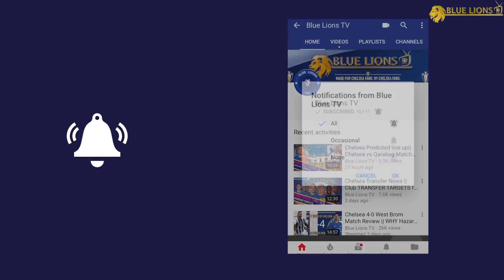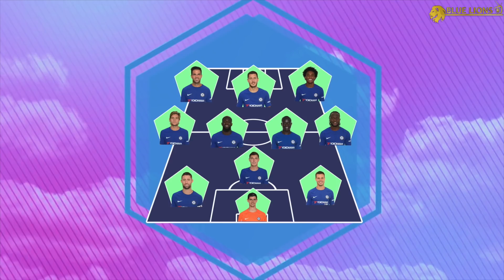Chelsea vs Bournemouth Predicted Preview || Will Michy play tomorrow? - The RETURN of False 9 Hazard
Chelsea vs Bournemouth, Chelsea bournemouth live, chelsea live, chelsea vs bournemouth preview, chelsea preview, chelsea fc.

Blue lions tv, home for all Chelsea news, Chelsea transfer news, Chelsea January transfer news and more!